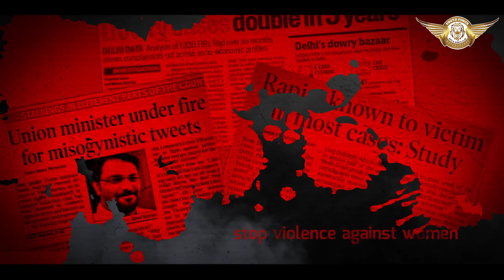Stop violence against women | justice for women | Youth force nayarangadi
World suicide prevention day September 10